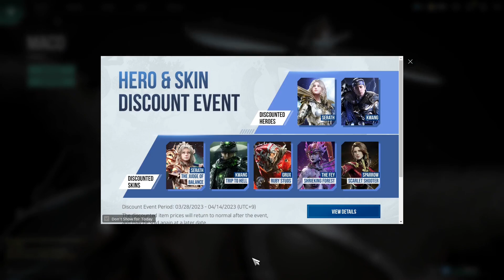Khaimera + Merchant's = fast objective farming | Overprime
In this video, I just wanted to try merchants on Khai to see if it was useful. Overall I think that when it came to bigger objectives taking them was fractionally better than without merchants.